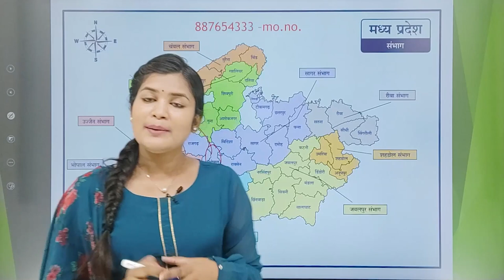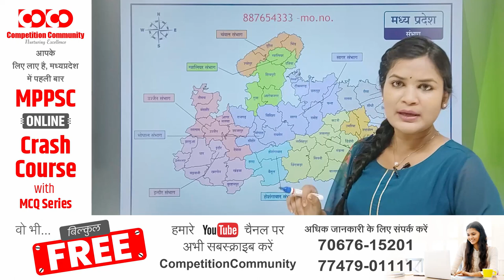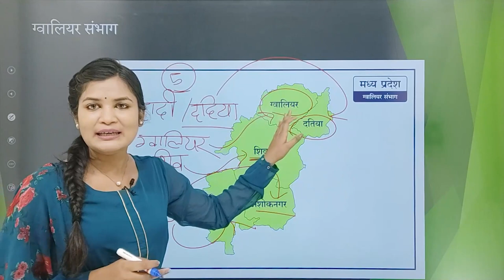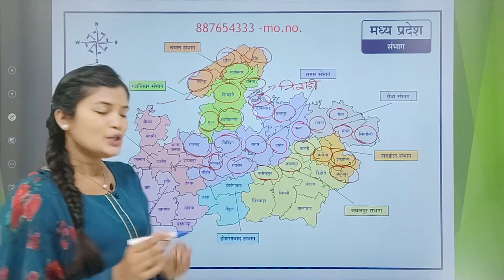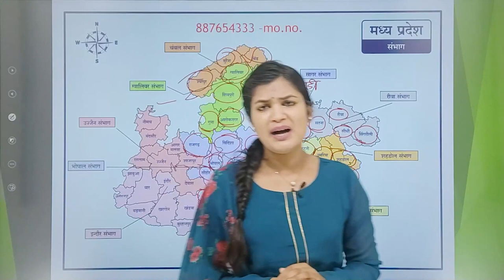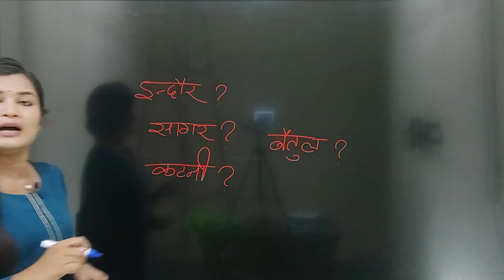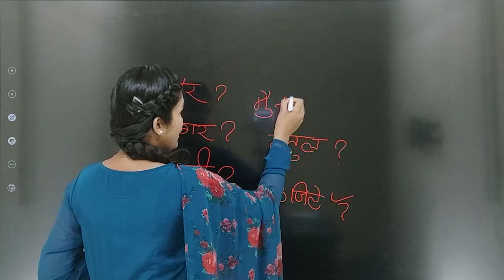MPPSC Prelims Crash Course || जिला एवं संभाग